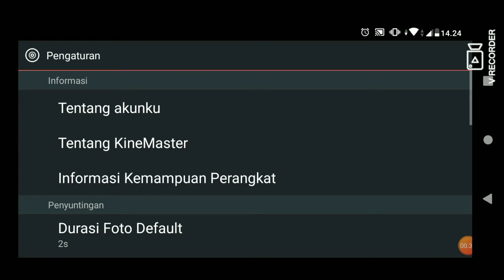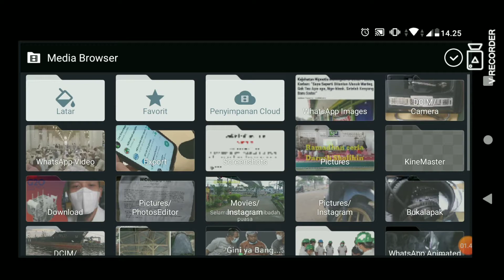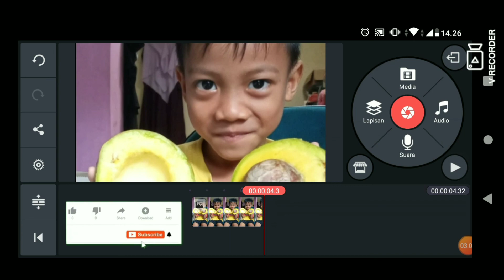Zoom In dan Zoom Out di KineMaster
Hi Guys bukan sulit jadikan fotomu lebih apik
dan ciamik
ini untuk kalian
semoga manfaat